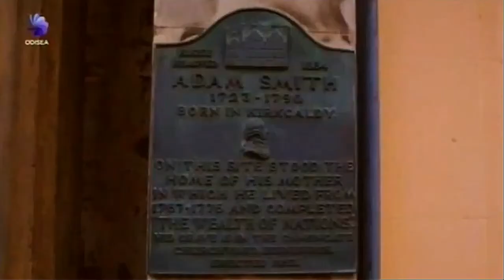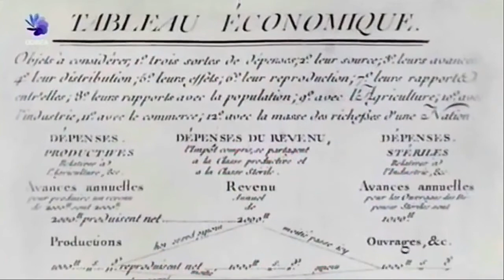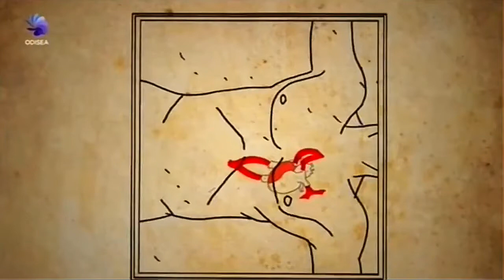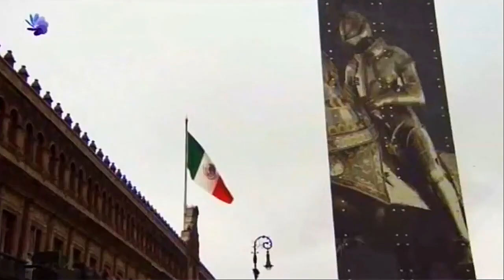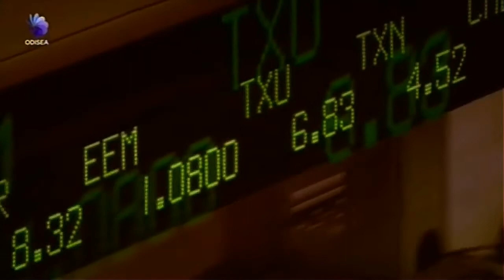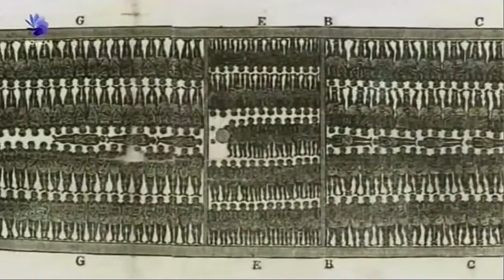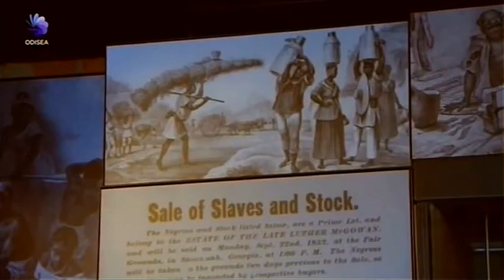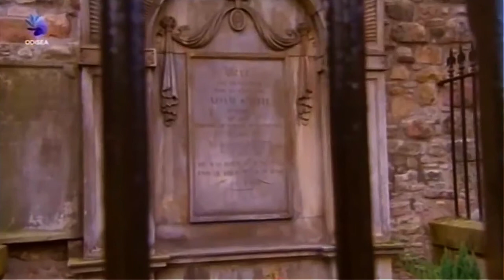ECONOMISTA (Adam Smith) La Mano Invisible - Documentales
*”Adam Smith” (Kirkcaldy, Reino Unido 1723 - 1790 Edimburgo, Reino Unido)

Fue un economista, escritor y filósofo escocés, considerado uno de los mayores exponentes de la economía clásica y de la filosofía de la economía.

*Nacionalidad: Británica, Escocesa
*Lengua materna:  Inglés escocés
*Educación: Universidad de Glasgow, Universidad de Oxford
*Género: Teórica económica
*Ocupación:  Filósofo, Economista, Conferenciante,
*Miembro: Royal Society, Sociedad Real de Edimburgo

ALGUNAS OBRAS
*La riqueza de las naciones (1776)
*Teoría de los sentimientos morales (1759)
*Lecturas en jurisprudencia (1763)
*Ensayos sobre temas filosóficos (1795) Obra póstuma

Género épico: es la forma antigua de definir el actual género narrativo.
Género lírico: Su expresión habitual es el poema.
Género dramático: el más cercano al teatro.
Género didáctico: el ensayo sería un derivado moderno.